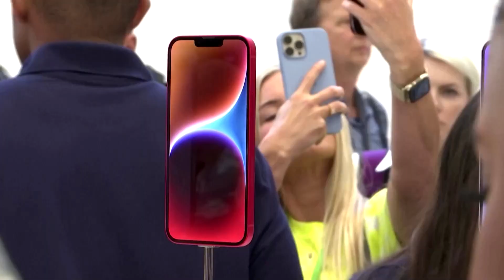Apple to make iPhone 14 in India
Apple is going to start making its latest iPhones in India as it moves some production away from China amid mounting tensions between Washington and Beijing.